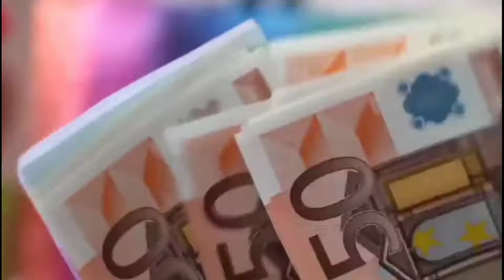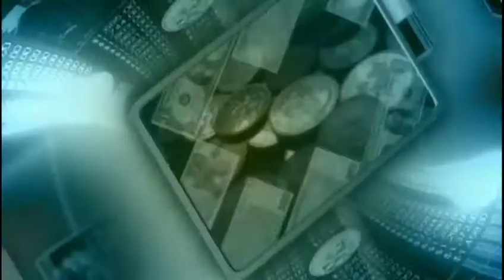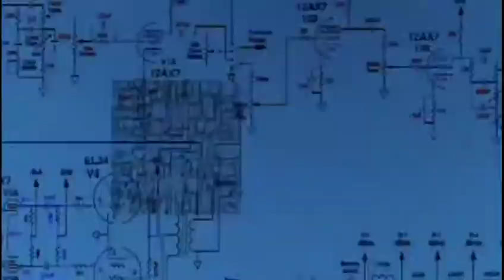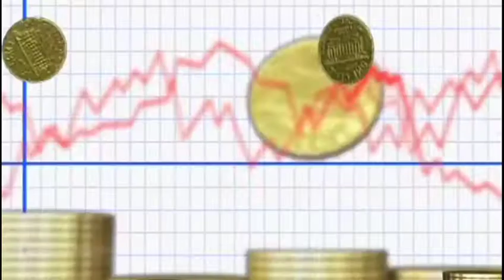What is Bitcoin in hindi?